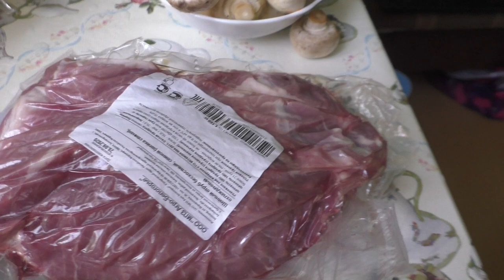МЯСО С ЛУКОМ, БОЛГАРСКИМ ПЕРЦЕМ И КАРТОФЕЛЕМ